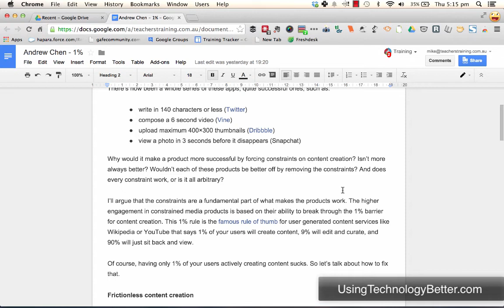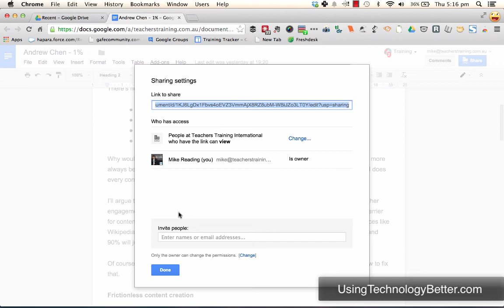Google Docs Advanced Sharing: Hidden Feature Found Here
The new Google Docs sharing user interface has been released, but one of my favourite features is now hidden.

The feature that prohibits collaborators from adding other collaborators, or changing the sharing permissions of people already in the doc.

Watch the video below to discover what and where this feature is.
Video Highlights:

0:00:09.1 See the new Sharing User Interface in Google Docs
0:00:23.4 The feature that stops collaborators from changing sharing permissions is hidden
0:00:36.3 This is where the feature is hidden
0:00:52.7 Why you need to use this feature
0:01:26.9 How to find other helpful videos